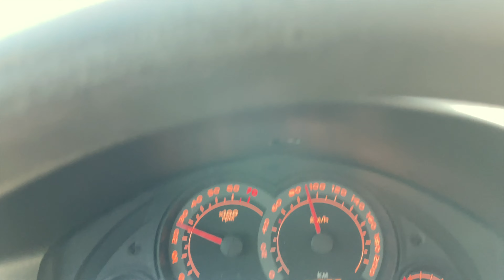Pesca Sub - Local secreto #02- Bruno Souza